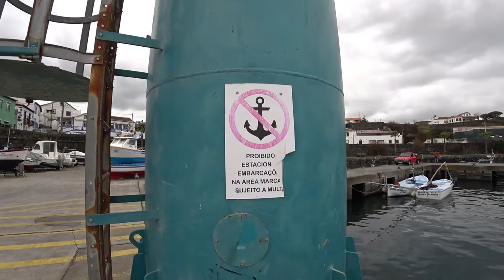Açores 🏝️ Porto piscatório de São Mateus da Calheta 🇵🇹 | EP 79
🛥️ O seu porto de pesca é o mais importante da costa sul da Ilha Terceira e um dos principais pontos de descarga e primeira venda de pescado dos Açores. 🐟🚢

O nome da freguesia reflete a existência de uma calheta (Calheta é a designação dada a uma pequena baía), a única facilmente praticável pela navegação costeira existente na costa sul e sudoeste da ilha, em torno da qual cresceu o povoado e onde está instalado o respetivo porto. 🌊🏝️
╰➤ 🌍 *Para seguir nosso itinerário, confira o MAPA DOS LOCAIS VISITADOS: * 🗺️📍:
╰➤ 🌄  *ASSISTA A OUTRA SÉRIE DE VIAGENS* ▼